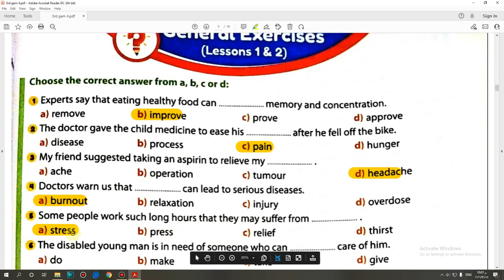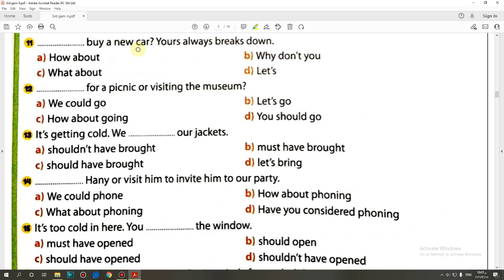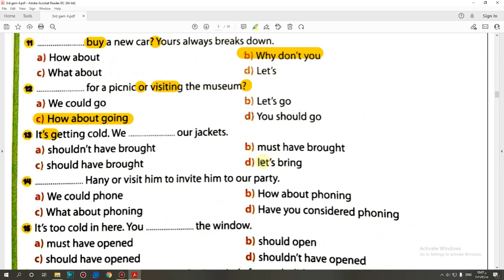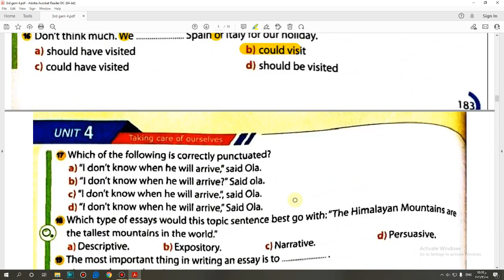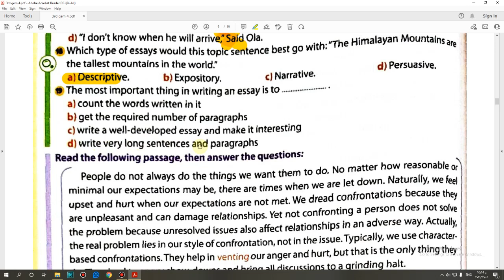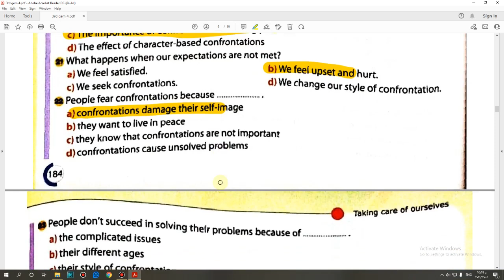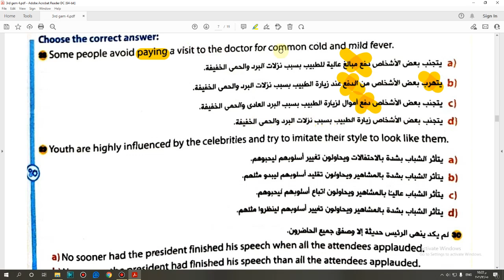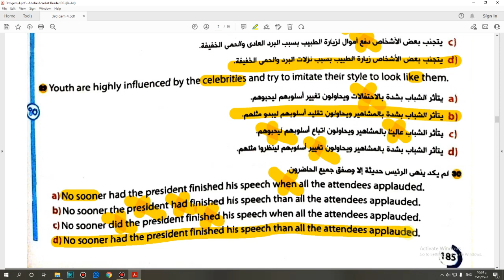حل كتاب جيمGEM الصف الثالث الثانوي منهج جديد 2022(1,2)General Exercises (Unit 4)lessonsصفحة(183:185)